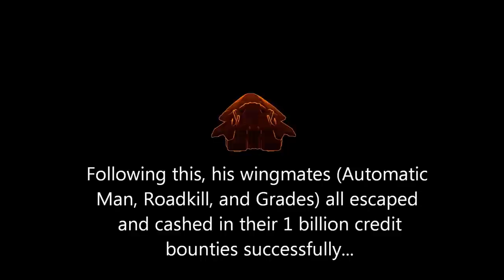Who Wants to be a Billionaire Episode 3 - Battle Royale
Curse you Barry Baronsnakes!